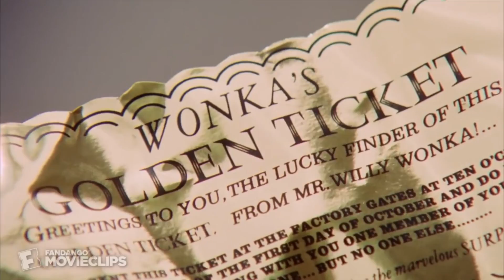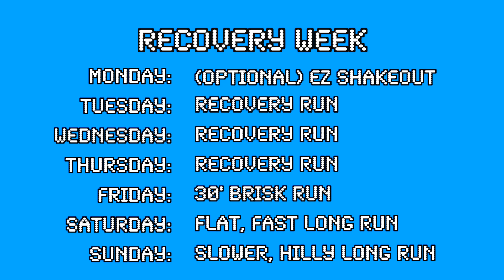TRAINING UPDATE #5 | BETWEEN TWO PANCAKES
Now that I have my Golden Ticket into Western States (woohoo!), I'll be shifting focus from the trails to the roads for the next 2 months, but I won't be doing it alone--I've enlisted the help of my former high school teammate, Christo Landry, to help coach me to a new marathon best!

ABOUT: In November 2018 I left my tech job (for the second time...) to follow my true passion of running. The Mocko Show intends to chronicle my journey as I attempt to pursue a professional career in ultramarathoning & trail running.